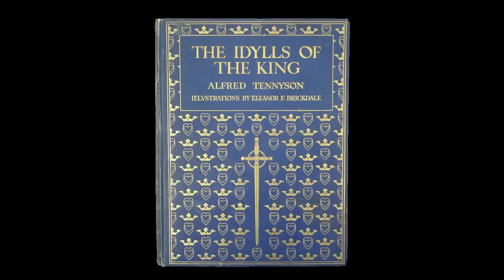Idylls of the King (Tennyson) Eleanor Fortescue Brickdale, I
Eleanor Fortescue Brickdale, I (Pre-Raphaelite Sisterhood)

Idylls of the King (Alfred Tennyson)
Illustrated by Eleanor Fortescue Brickdale, 1911:

 1.- Lancelot
 3.- Enid and Geraint
 4.- Enid
 5.- Geraint in rusty armour
 6.- The journey of Enid and Geraint
 7.- Geraint wounded
 8.- Vivien
 9.- Merlin and Vivien
10.- The wife of the Eastern Potentate
11.- Merlin
12.- Elaine sewing a covr for Lancelot’s Shield
13.- Elaine with Lancelot`s shield
14.- Elaine and Lancelot
15.- Elaine being carried to the barge
16.- Lancelot musing on Elaine’s death
17.- Enid, Guinevere and Vivien
18.- Lancelot and Guinevere
19.- Before the coming of the sinful queen
20.- Merlin finds the baby Arthur
21.- Guinevere in the nunnery
24.- Lancelot du Lac

THE IDYLLS OF THE KING, by Alfred Lord Tennyson, Hodder & Stoughton, London, New York, Toronto, nd (1911)
16 colour illustrations. (These watercolours were also exhibited, along with others, 37 in total, in an exhibition held at the Leicester Galleries [London] in the same year.)

Two reviews appeared for the paintings in the December 1911 edition of The Studio. In the section Studio Talk, the writer waxed lyrical: The Leicester Galleries have been holding an exhibition of Miss Eleanor Fortescue Brickdale’s illustrations to Tennyson’s “Idylls of the King”. It cannot be said that Pre-Raphaelitism is dead while Miss Fortescue Brickdale is alive – at least Pre-Raphaelitism in the spirit if not in the letter, though in many points also in that.

The Pre-Raphaelites held that art was exalted by choice of exalted theme, and Miss Fortescue Brickdale would be at one with them in this. It is not the commonplaces of life that appeal to her brush. Very charming in all her pictures is the refreshing sense of green fields and rivers – with a very elaborate and much-worked method she succeeds in retaining in all her glimpses of the country the sensation of a genuine and unfaded “impression”. This in itself contributes not a little to the poetry of her style in the interpretation of a great poem.